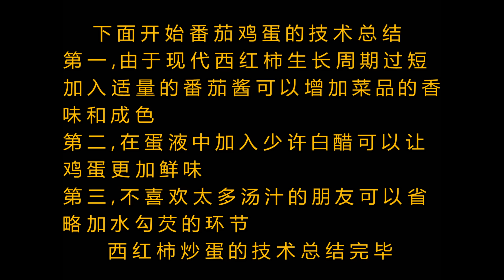厨师长教你“西红柿炒蛋”的做法，美味多汁，先收藏起来